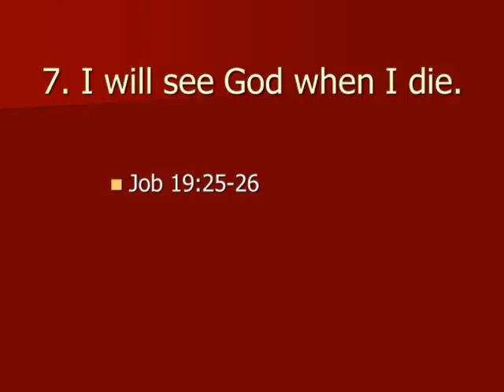Etre rassasié de DIEU 15. Voir JESUS CHRIST 4. Job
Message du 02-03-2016